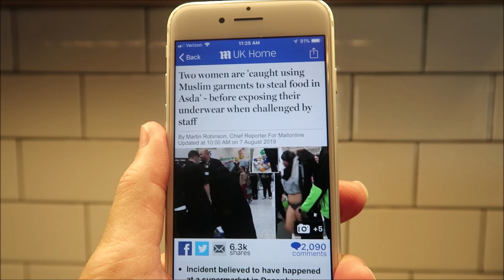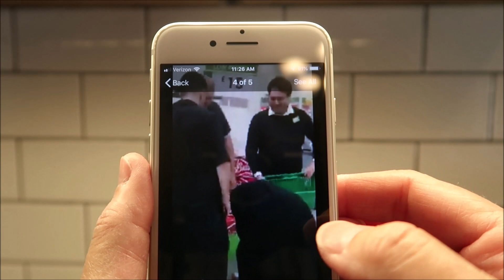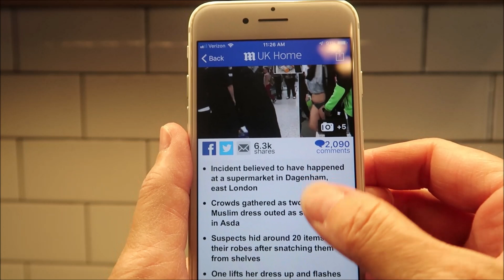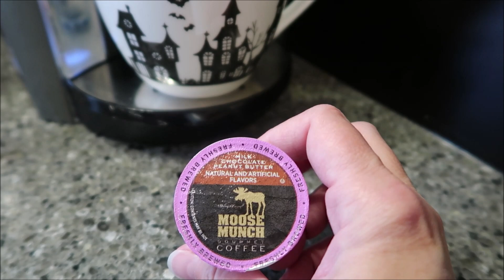There’s An Hour I Can’t Get Back Vlog 8/3/19 – 8/9/19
This week, we made steaks for dinner, opened a box of spices and watched some new shows.